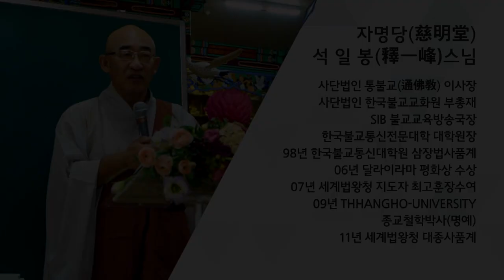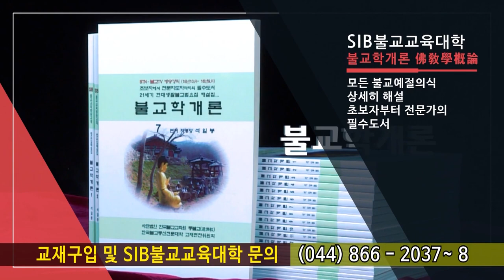법구경 제100회 - 호희품 1~ 3장... 우리가 느끼는 세상고통의 양은?...